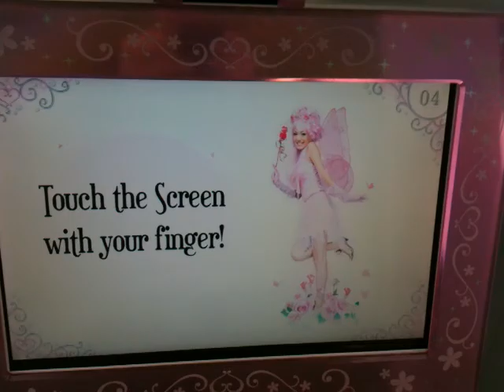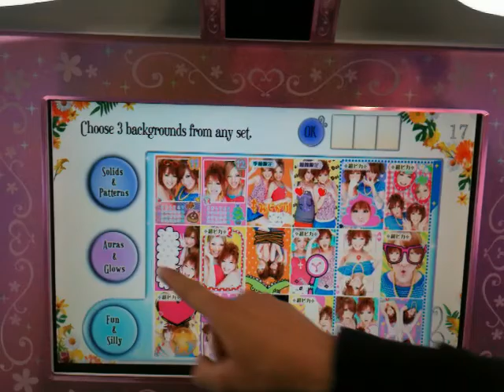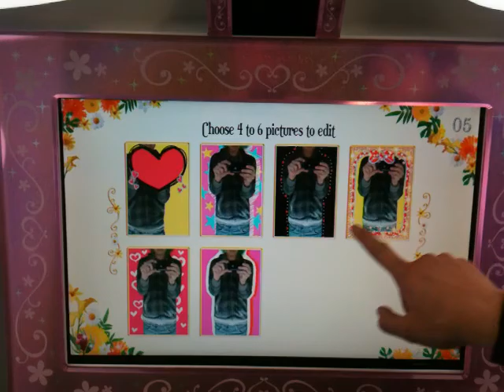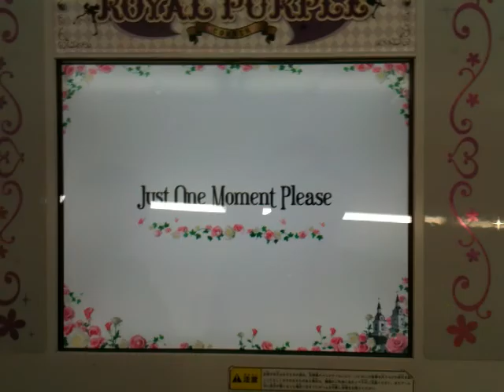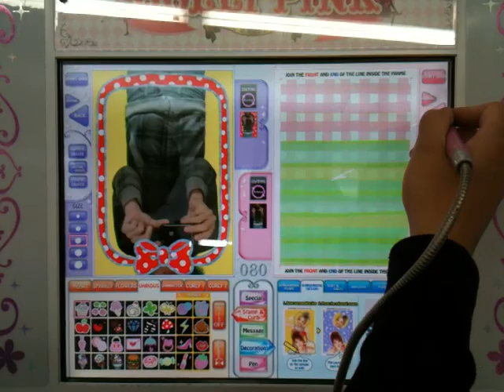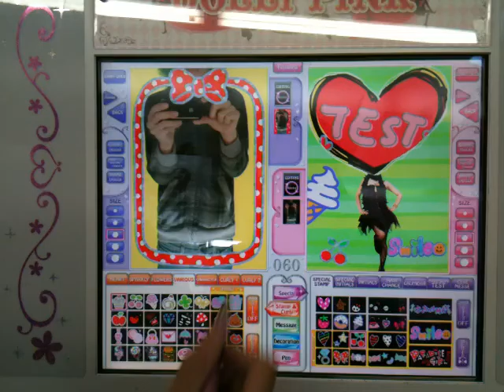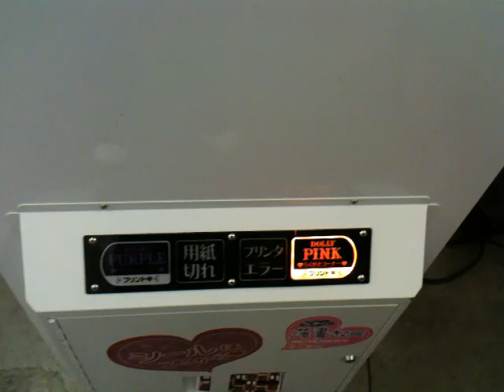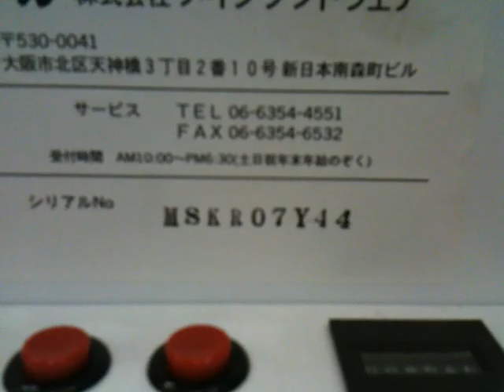Smile Photo Booth Test #1